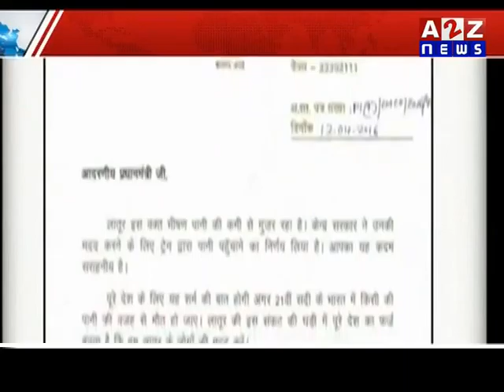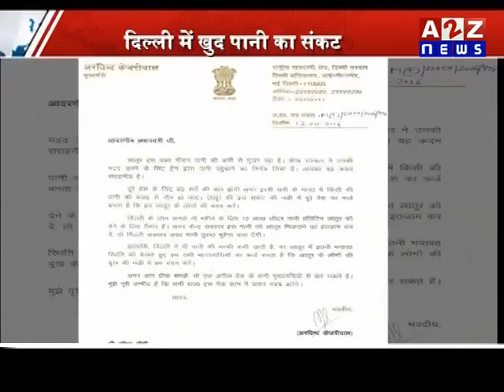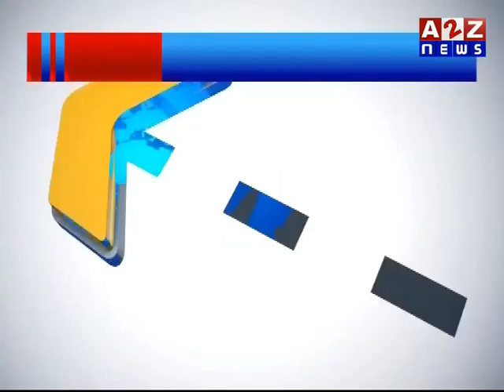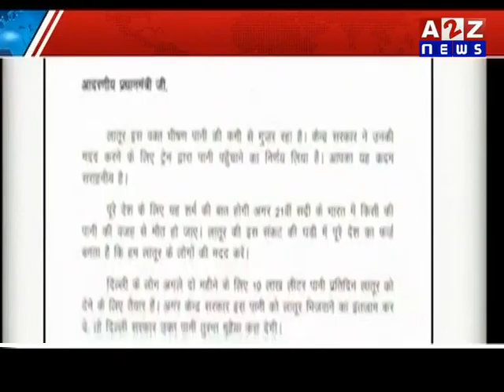दिल्ली में पानी नहीं, लातूर भेजेंगे केजरीवाल!